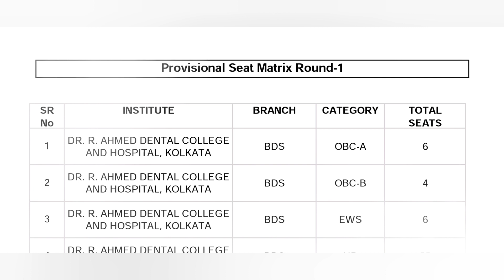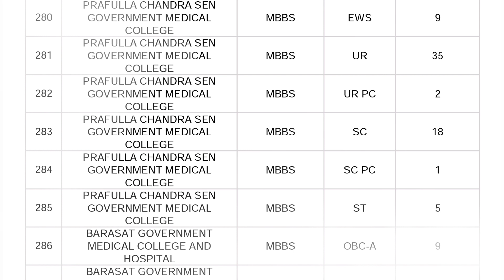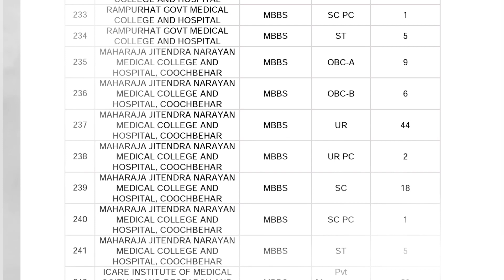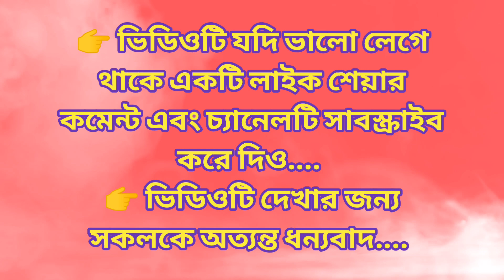🛑BREAKING NEWS🛑wbmcc round 1#seatmatrix released&jhargram med clg included🥳ews seat increased??🤔